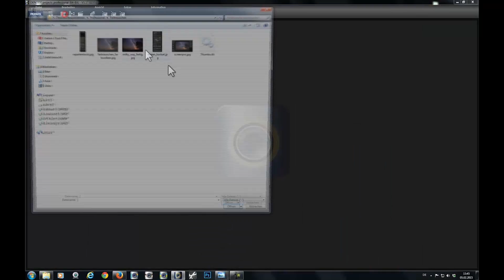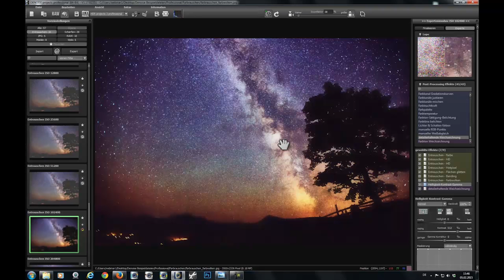DENOISE projects professional - Perfekte Nachtaufnahmen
DENOISE projects entfernt als bislang einzige Software alle sieben Arten von Bildrauschen: Luminanzrauschen, Farbrauschen, Banding, Farbwolkung, Hotpixel, Salt & Pepper sowie Lücken. Mit der komplett neuentwickelten Entrauschungstechnologie Smart Pattern Matching schaffen Sie perfekt entrauschte Bilder, die feinste Details, Schärfe und Farbe behalten.

Mit DENOISE projects professional erweitern Sie Ihren fotografischen Spielraum: Faszinierende Aufnahmen zur blauen Stunde, Available Light Shootings, Wildlife-, Event-, Unterwasser- und Astrofotografie.

In diesem kurzen Video wird euch gezeigt, wie schnell und effizient DENOISE projects das Bildrauschen einer Aufnahme analysiert und automatisch korrigiert.

Euer Interesse an glasklaren Bildern ohne Bildrauschen ist geweckt?